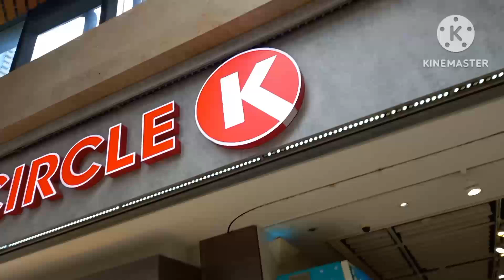Ganito kaganda ang HK pag gabi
After our dinner,  Traveling to Sheung Shui